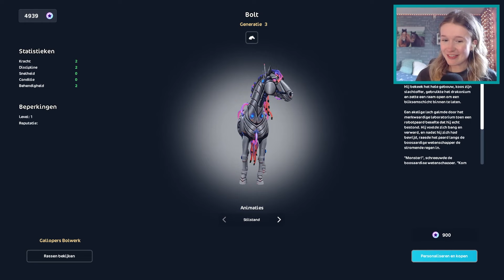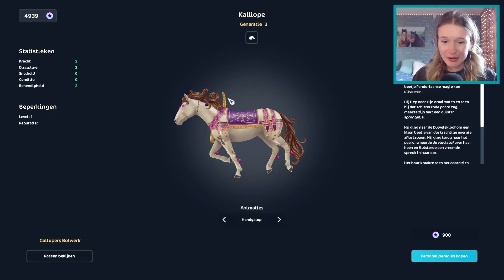NIEUWE MAGISCHE HALLOWEEN PAARDEN!! 😱 | Star Stable Online | Zoo Lianne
Het Halloween feest gaat door! Deze week zijn er 2 nieuwe magische Halloween paarden naar Starstable gekomen! Bolt, een Dark Core robotpaard en Kalliope, een draaimolenpaard! Benieuwd? Kijk snel deze video!
Veel kijkplezier ❤️

Vond je dit een leuke video? Doe een duimpje omhoog of laat het me weten in de reacties! ❤️

Hoi! Wat leuk dat je deze video kijkt! Ik ben Lianne en ik maak graag video’s over van alles met paarden en mijn 9 andere huisdieren! 😍
Ik speel graag paardengames zoals Starstable en de Sims 🎧 Hier maak ik sinds 2015 al video’s van 😱 Mensen kennen mij op Starstable ook wel als Stefanie Darkson of van de serie De Zoektocht naar Lucky!
Sinds ik mijn eigen paard Ollie heb maak ik ook vlogs over al onze avonturen 🐴
Wil je meer zien? Op mijn kanaal zijn nog veel meer video’s te vinden, dus neem snel een kijkje!

🐴 Veel gestelde vragen over mij:

Hoe heet je?
- Ik heet Lianne! Op Star Stable Online heet ik Stefanie Darkson

Hoeveel huisdieren heb je?
- 5! Parkieten, konijn, hond en pony!

Wat voor een ras is Ollie?
- Ollie is een NRPS!

Hoe oud is Ollie?
- Ollie is 14 jaartjes ❤️

Hoelang speel je al Star Stable?
- Ik ben met Star Stable begonnen februari 2015.

Hoelang heb je al YouTube?
- Ik ben in 2015 met YouTube begonnen! Mijn allereerste video staat nog steeds op YouTube

Op welke SSO server zit je?
- Momenteel zit ik op Misty Mountain!